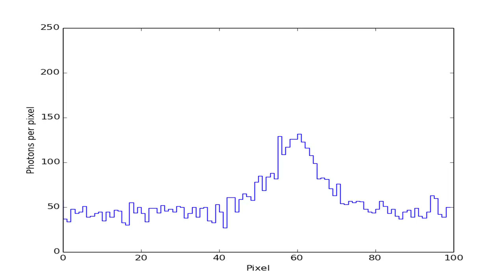Simulation of Poisson noise in a spectrum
This simulation shows a spectrum building up over time, with realistic Poisson noise in the photon arrivals. It illustrates the major source of noise in much of modern astrophysics.